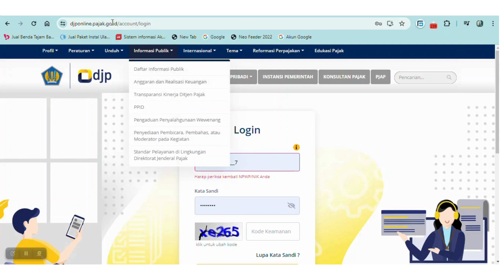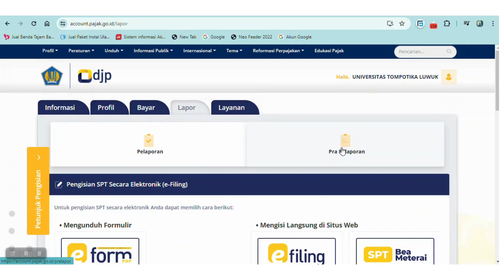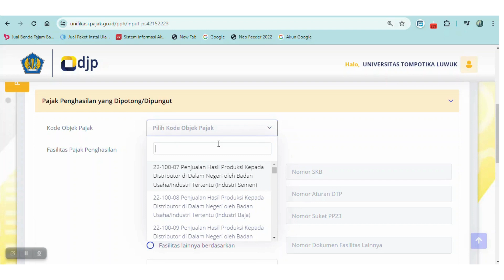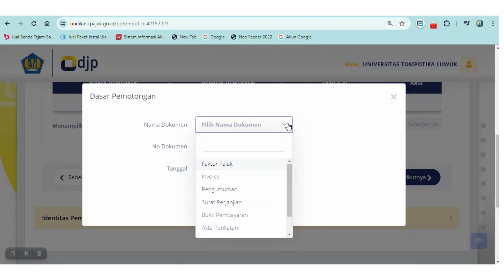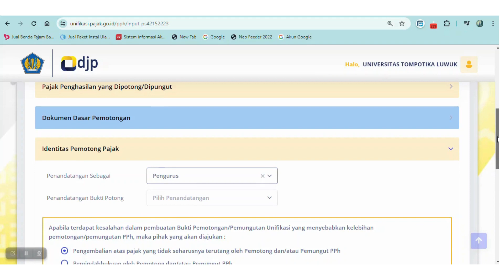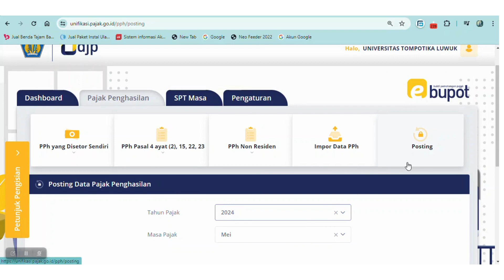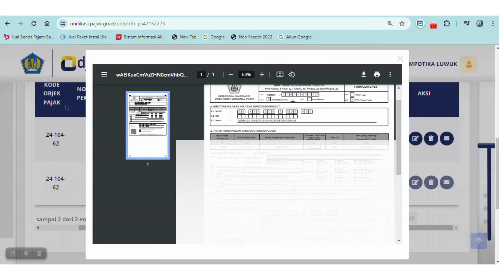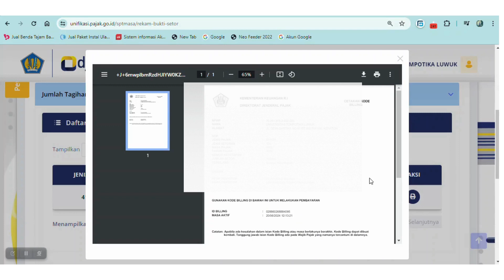Cara Buat Bukti Potong Pajak Akreditasi LAMDIK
cara buat bukti potong untuk biaya akreditasi LAMDIK